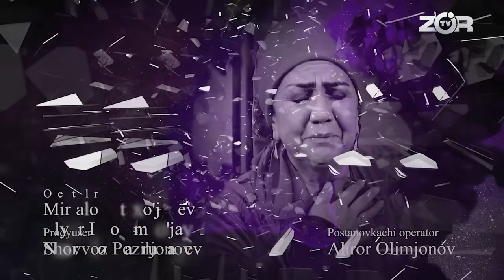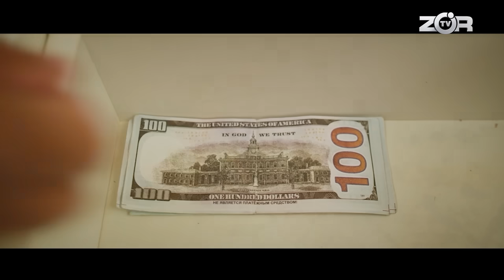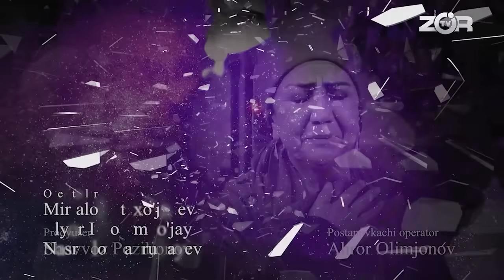BOLA O‘G'RILARI "Saboq" 180-qism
🔵 ILM-U ZIYO - Hoziroq Hamshiraga Aylaning!